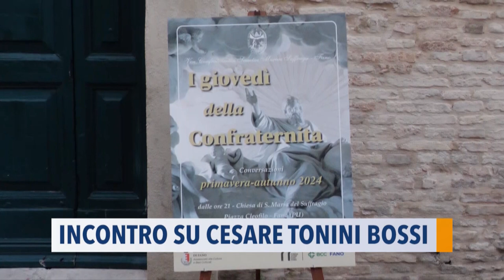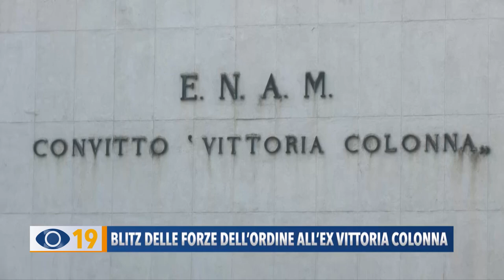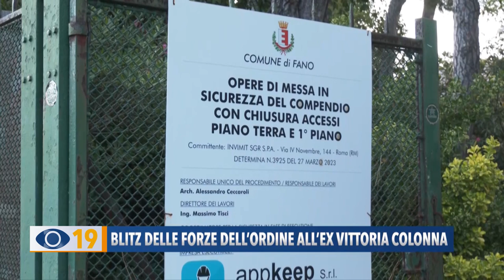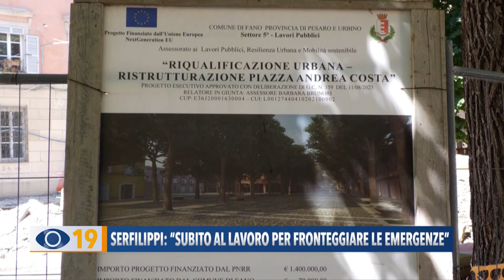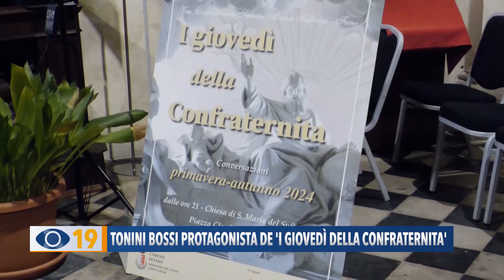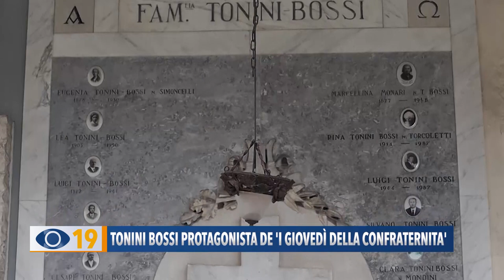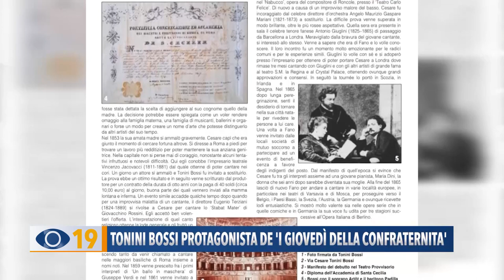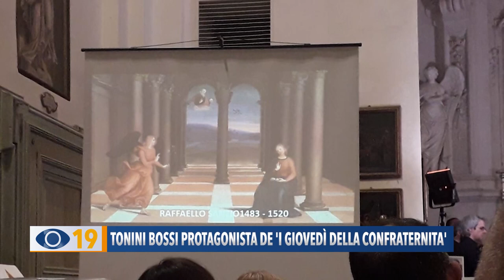Occhio alla Notizia 25 giugno 2024